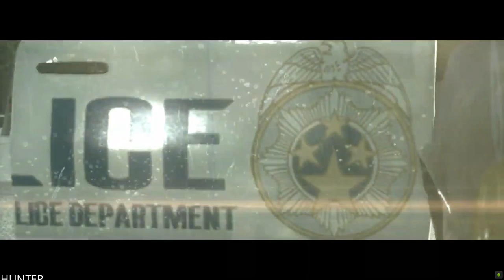The Evil Within Walkthrough Gameplay Part 1 PC MAX OUT (1080p60FPS)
PC SPECS:
- cpu: INTEL i9 9900K 4.86ghz
- mainboard: ASUS ROG STRIX Z390-F GAMING
- vga: ASUS RTX 2080 Ti Strix OC 11GB
- ram: KINGSTON PREDATOR DDR4 32GB 3466 MHZ CL15
- ssd: SAMSUNG 970 Evo 1TB M.2 SATA 3400/1500
-hdd : WDD RED 6tb x3
- psu: EVGA 1300WATT
- cpu cooler: CORSAIR H100I V2 HYDRO SERIES
-case: Phanteks Enthoo Evolv atx + RGB LED